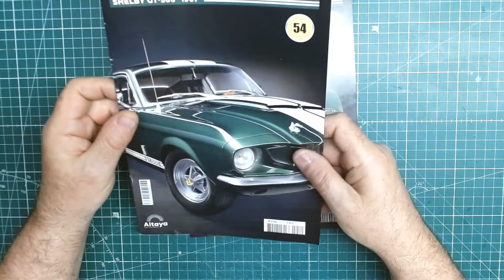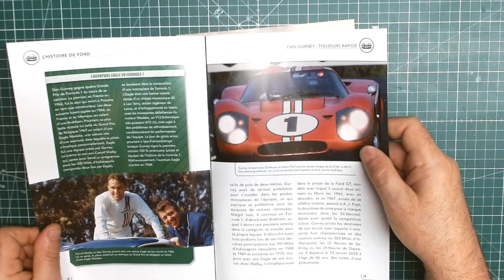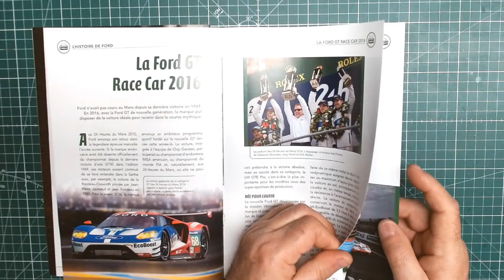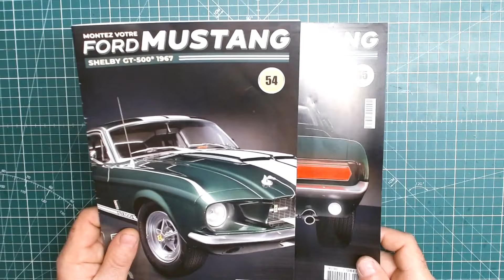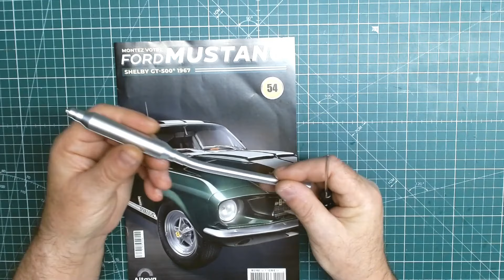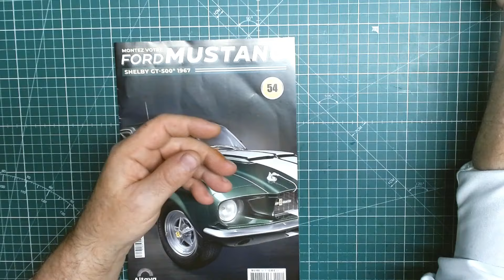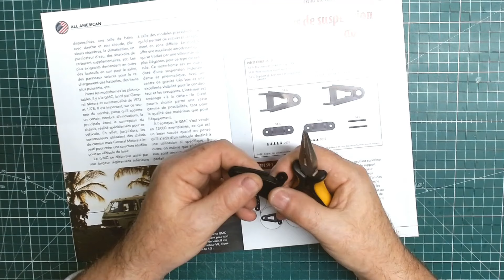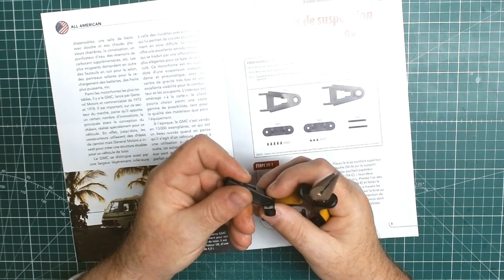La Ford Mustang Shelby GT- 500 de chez Altaya n°54 & 55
Très belle Ford Mustang Shelby échelle 1/6
Bras de suspension avant et silencieux d'échappement.